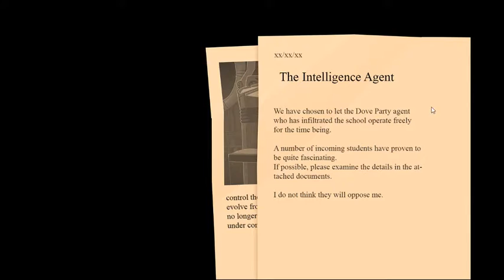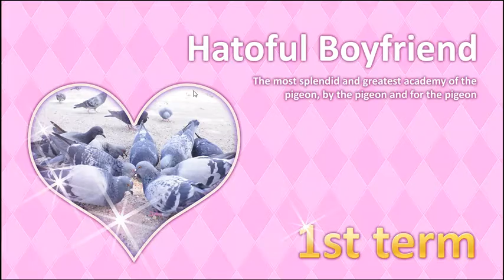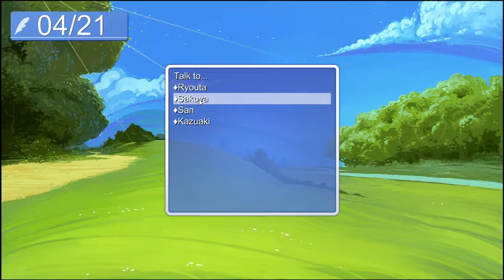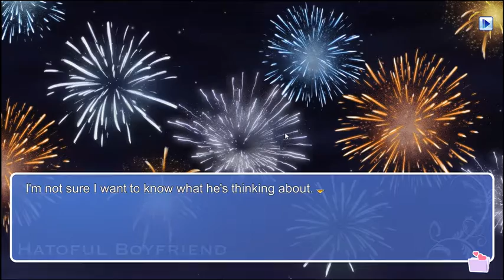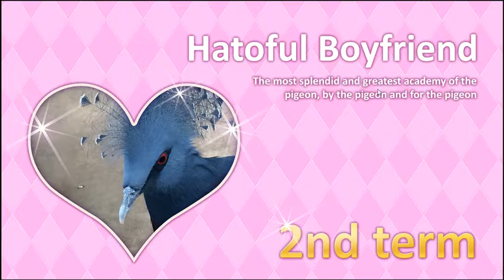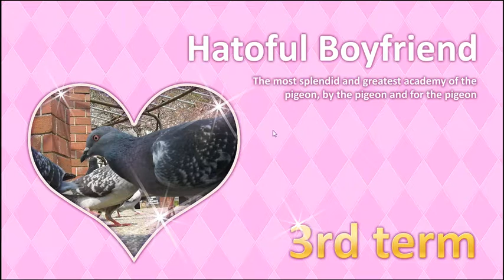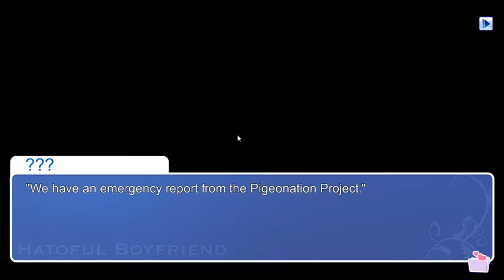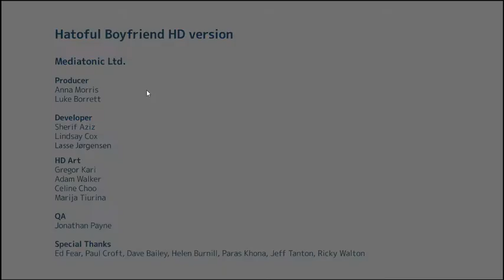Hatoful Boyfriend Iwamine Shuu Arc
Today on the Discovery Chanel we gohunting for the illustrious Doctor Iwamine Shuu!